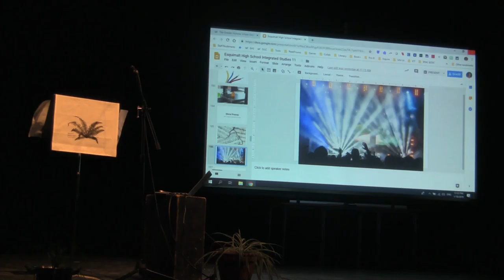Mona Preniqi: Don't Judge a Song by its Cover Join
Integrated Studies 11 students present their work at Esquimalt High School's theatre.